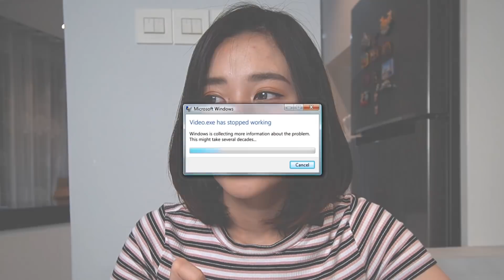24 JAM MAKAN YANG ADA DI GAME CACING!!!